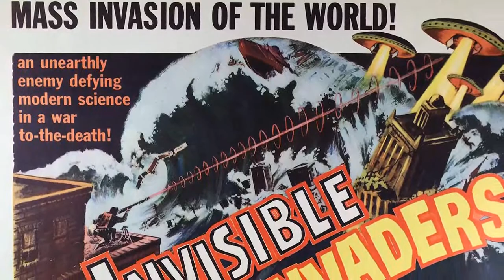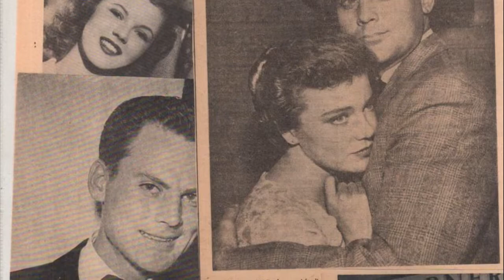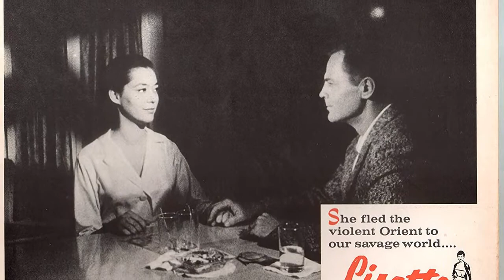B cyclepedia Pilot Episode John Agar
Save with Ebay Here!
n the 1950s and 1960s, Agar found his groove in B movies. From battling giant spiders in “Tarantula!” to exploring subterranean worlds in “The Mole People,” he embraced the sci-fi and horror genres. “The Brain from Planet Arous” and “Revenge of the Creature” showcased his versatility.